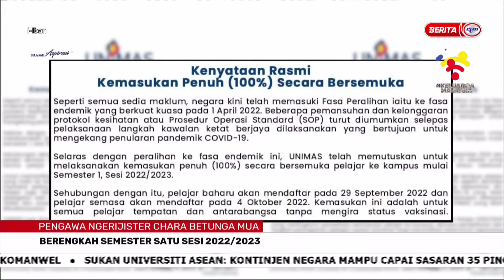29 JULAI 2022 – i-IBAN